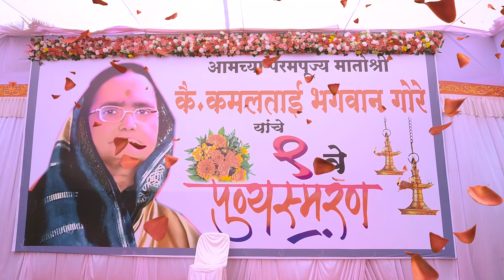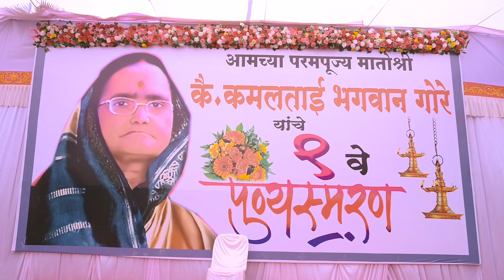आमदार जयकुमार गोरे भाऊ यांच्या मातोश्रींचे पुण्यस्मरण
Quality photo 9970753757